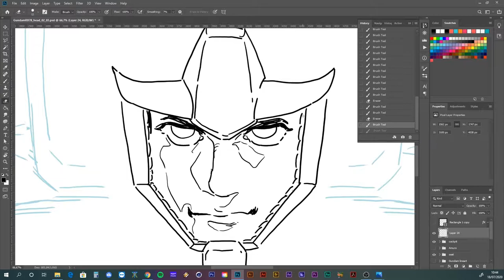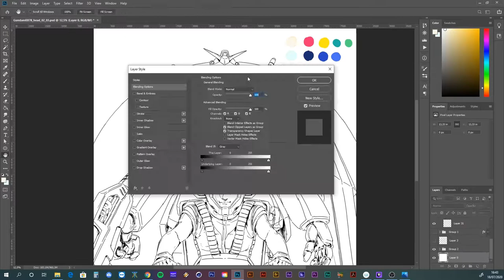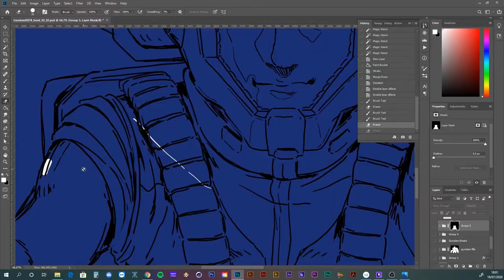RX-78 GUNDAM + Amuro Ray illustration process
An homage to Yoshikazu Yasuhiko and Haruhiko Mikimoto arts.

for other stuff, including art prints :)
Available fo commissions.